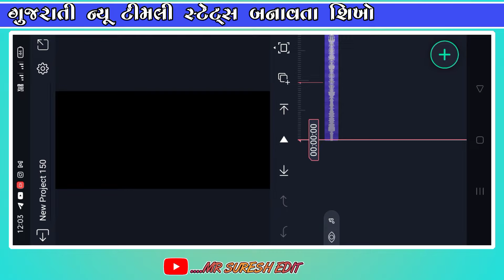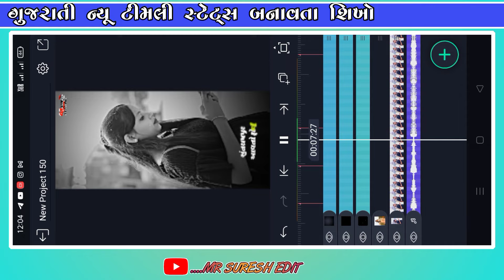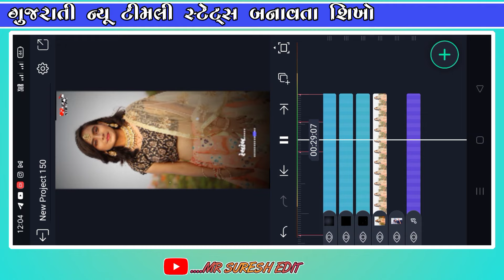new timli status editing alight motion 2024 timli status editing alight motion jasvant pate 2024 🤪😘